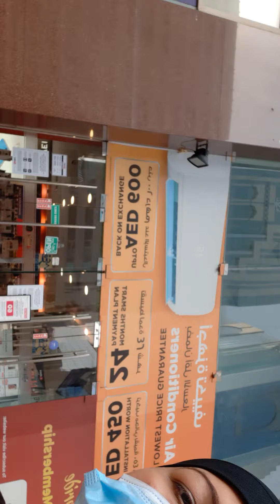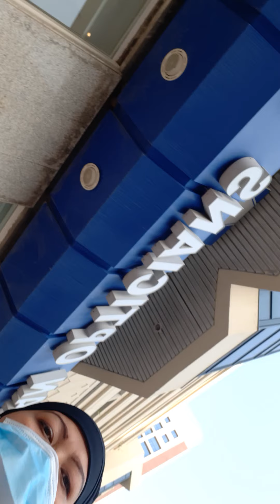July 30, 2020